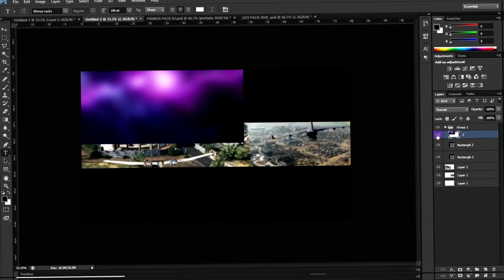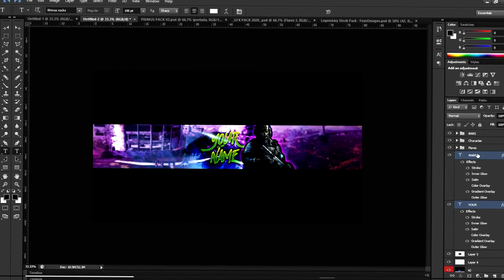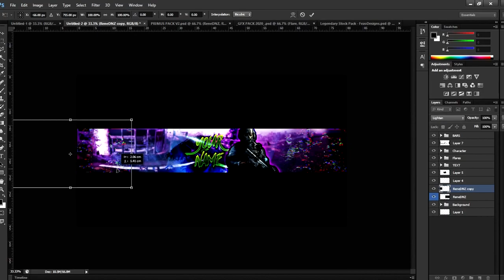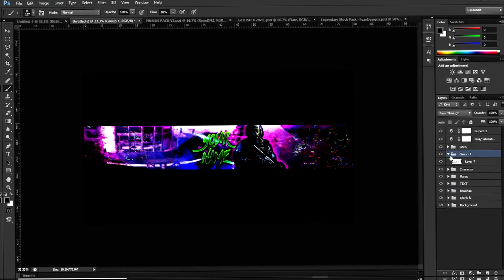🔥Call of Duty Modern Warfare Warzone Banner Template FREE!! COD Warzone Banner PSD🔥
Been a long time since the last upload... Cuz i have my boards going on
Hope you like the new Call of Duty Warzone banner template!